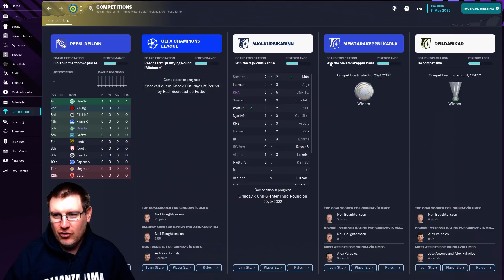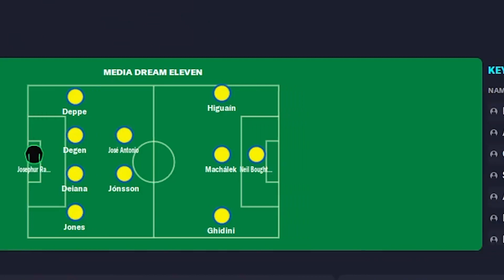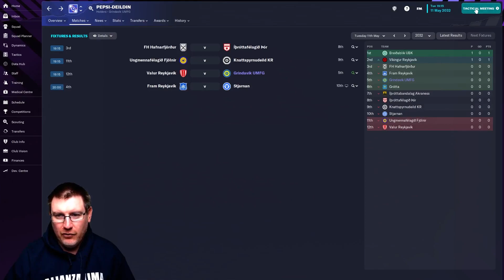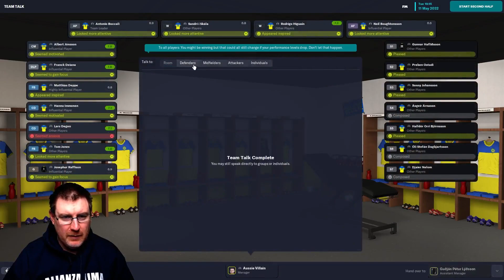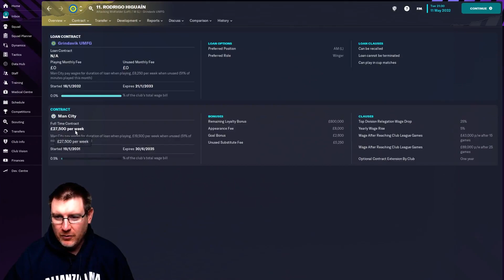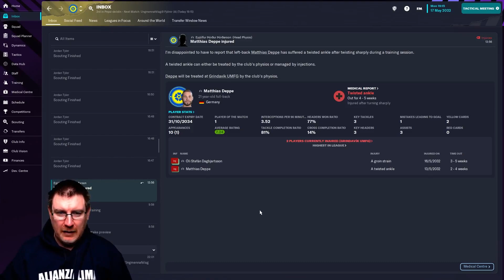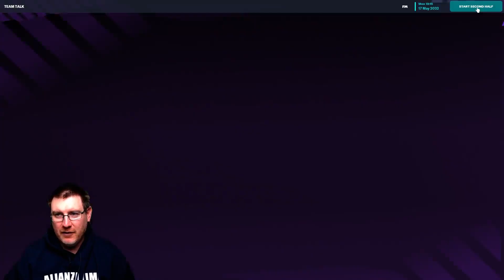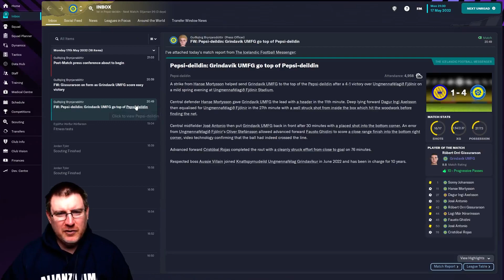FM23: FORCED TO RESIGN? - Grindavik: The Impossible Dream: Football Manager 2023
Welcome to my Football Manager 2023 Let’s Play series The Impossible Dream with Grindavik on FM23. Our goal is to lead this Icelandic club to Champions League glory on FM 2023! In this episode, we start our title defence vs Valur and Fjolnir!